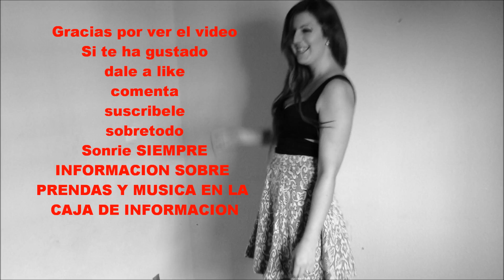Outfit Otoño #1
Bueno a este look le añadiriamos  chaqueta o abrigo al gusto.

Top: Chikiyillah Store
Falda: Chikiyillah Store
Manoletinas: Primark
Zapatos: Bershka